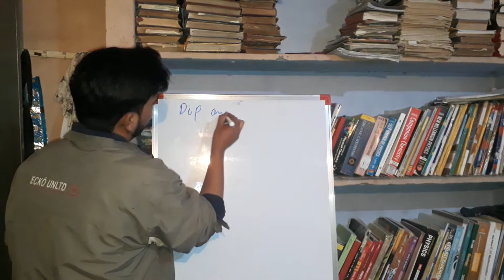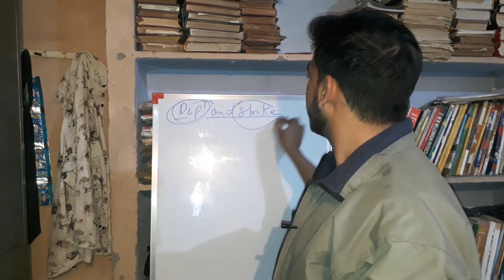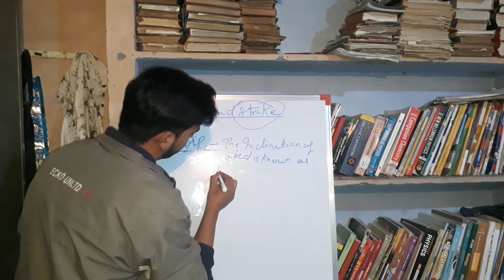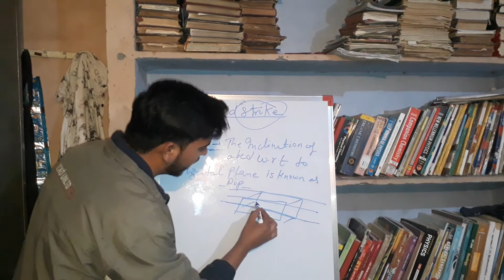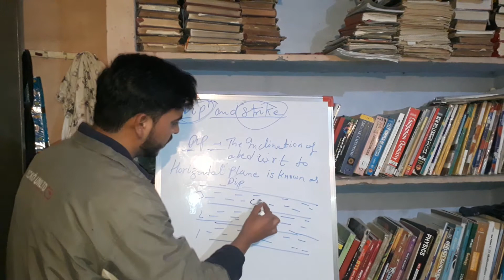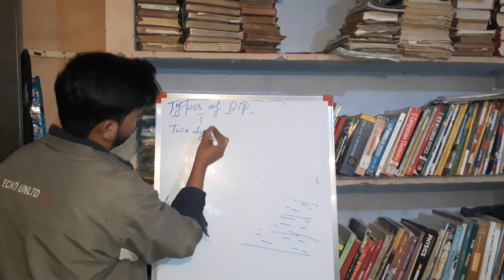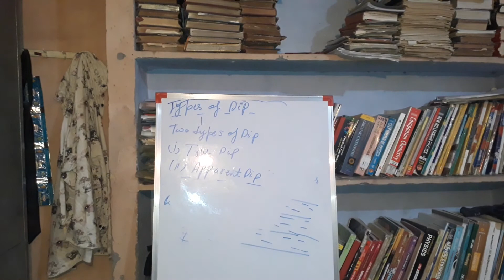Dip and Strike(Structural Geology)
Dip and Strike is very important topic of structural geology of bsc 1st year geology